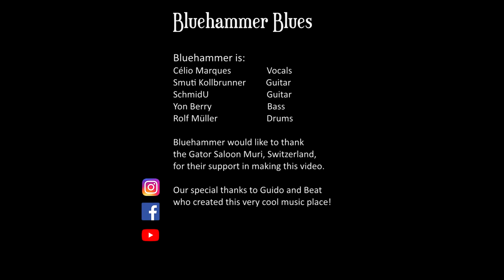BlueHammer blues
A pure blues song,
originally by BlueHammer.
Produced by BlueHammer
Directed by BlueHammer
Lyrics by BlueHammer

Living like this baby,
it just ain't easy
Booze and Blues all night,
makes me feel alright
Don't ask me to explain, you wouldn't understand

Rockn'blues Blues Rock Music BlueHammer